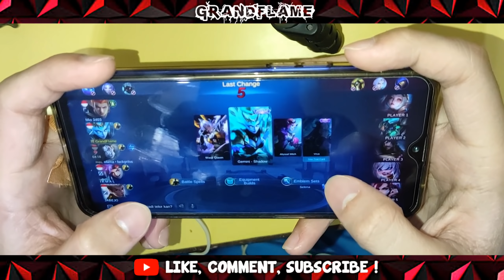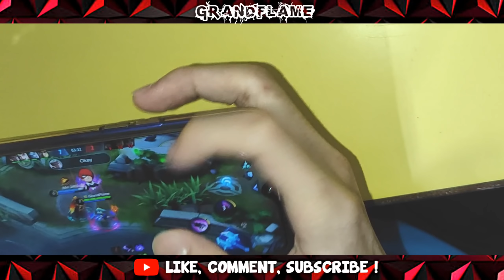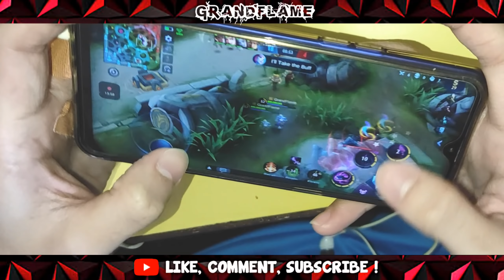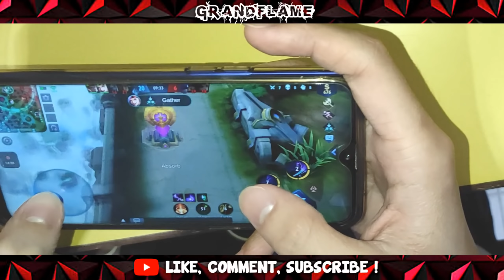SELENA 4 JARI HANDCAM LAGI !! 19 KILL BOS !! SELENA HANDCAM Gameplay - Mobile Legends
Halo guyss, kembali lagi di channel GrandFlame !
Kali ini saya membuat gameplay HANDCAM Selena lagi ya guyss 😁😁

Silahkan kalian comment bila ada saran/kritik untuk konten selanjutnya.

SONG :
Josh A - Right Now

Selena Tutorial
Selena GrandFlame
Selena tutorial fast hand
Selena Fast Hand Tutorial
Selena Fast Hand Gameplay
Selena build
Selena tips and trick
Selena best build
Selena beginner tutorial
Selena quick tutorial
Tutorial gampang Selena
Tutorial lempar lele Selena
Selena 4 Fingerclaw
Selena Handcam
Selena 4 jari
GrandFlame handcam
Combo 4 jari Selena